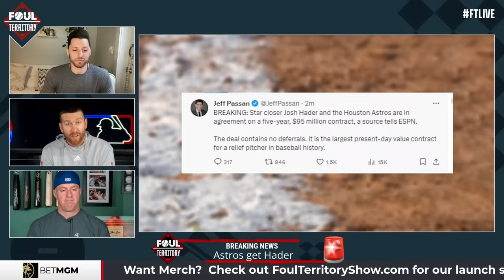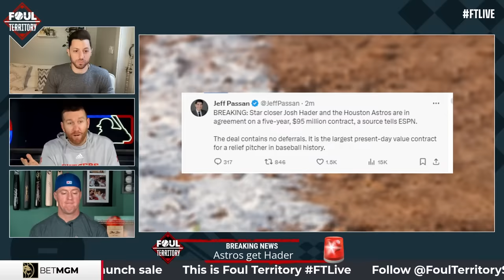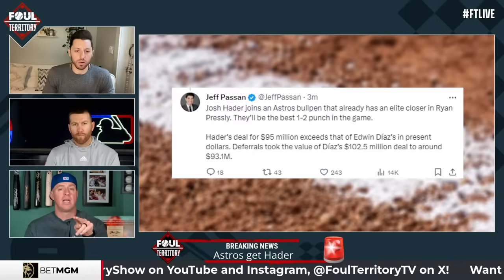Astros Sign Josh Hader to Record Deal | Foul Territory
The guys wrapped up today’s show on FTlive with breaking news: the Astros signed free agent closer Josh Hader! The deal is 5 years, $95 million. Scott, Todd, and Kratz break down the impact of this move for the Astros, their future opponents, and the free agent market.